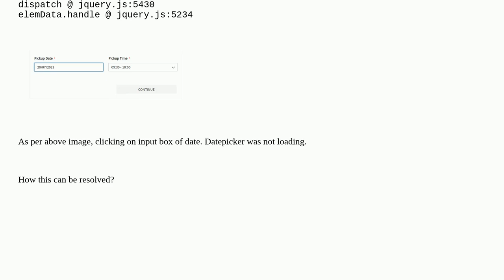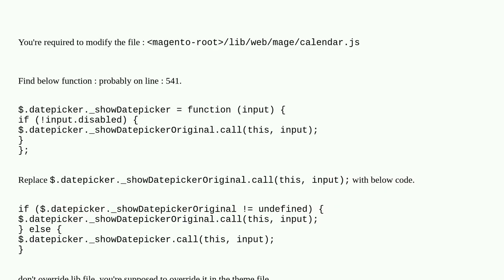Magento: Datepicker Not Showing On Magento2 Checkout Page On Selection Of Store Pickup Shipment M...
Datepicker Not Showing On Magento2 Checkout Page On Selection Of Store Pickup Shipment Method

A special thanks goes out to the community

  checkout magento2 datepicker